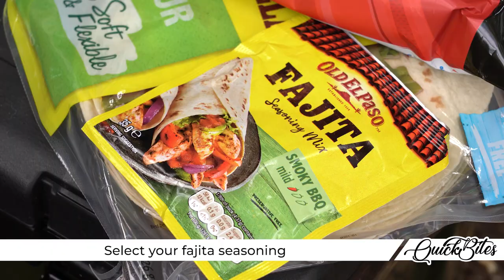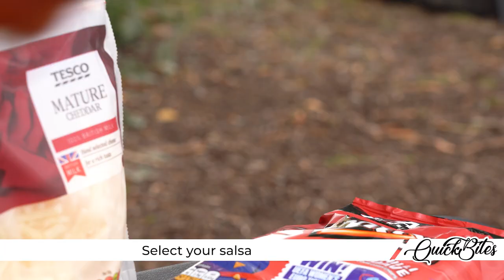How To Cook The Ultimate Bankside Fajitas – Carp Fishing Quickbite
How To Cook The Ultimate Bankside Fajitas...

Eating on the bank can sometimes result in eating a lot of junk food… but with the ultimate bankside fajita, you can enjoy a meal just like you would at home. This is easy and super delicious to make with the RidgeMonkey pan!